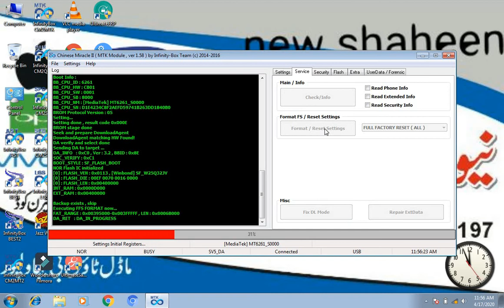VGO TEL i650 UNLOCK BY CM2MTK V1 58